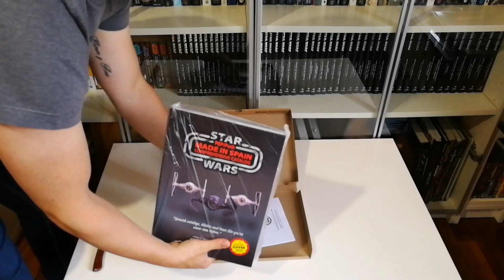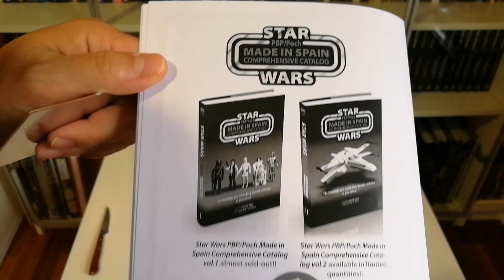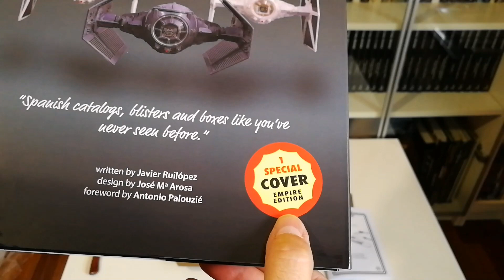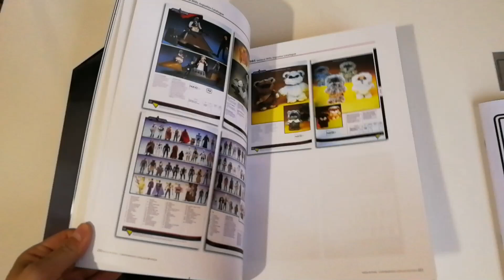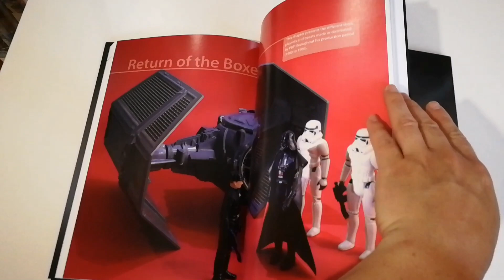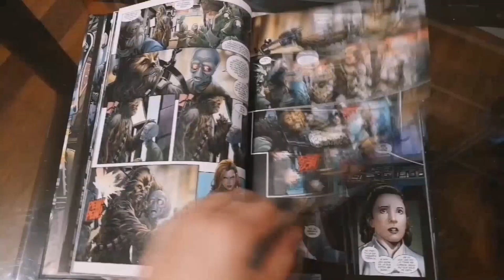Unboxing Novedades Star Wars #85: STAR WARS PBP/POCH VOL2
¡Dos años esperando la continuación de una de las más grandes obras españolas sobre Star Wars, y ya está aquí! Os muestro la edición especial de las personas que hicimos el pre-order. Un auténtico lujo para todo coleccionista y fan de la saga, y si eres coleccionista de figuras clásicas, aún mejor...